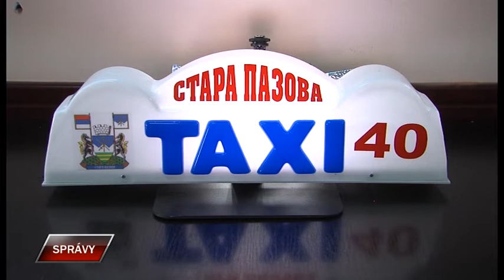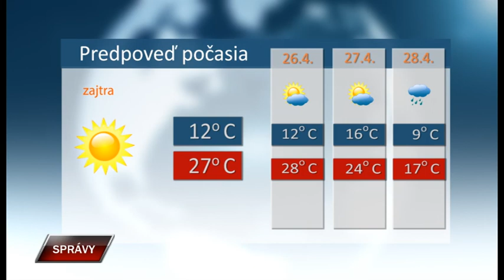Spravy 24 4 2019